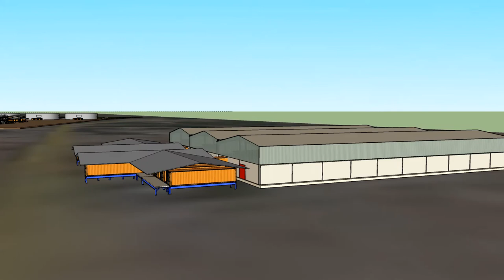Copy of Chiclayo Scheme V4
Lyndon Water Transforming Chicalayo Peru!